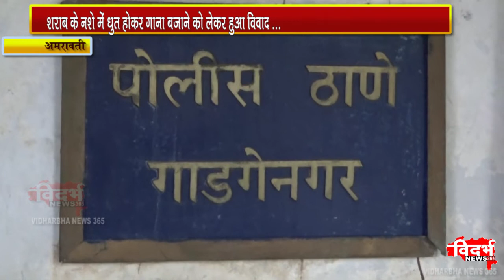शराब के नशे में धुत होकर गाना बजाने को �